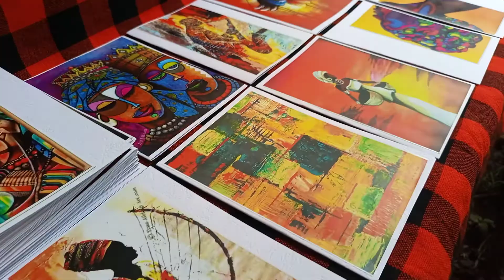Create a title; Saba_Saba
✓ Background music live performance
    Flow Flani Mūirìtu.